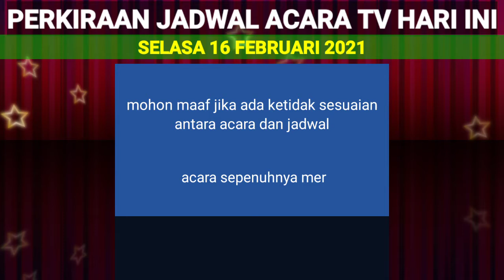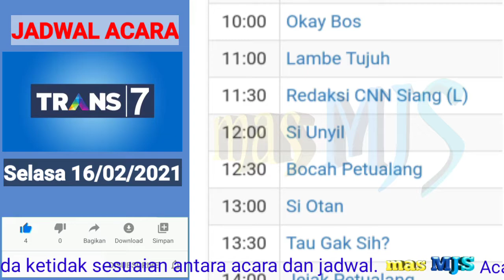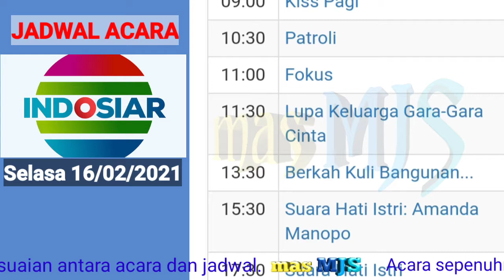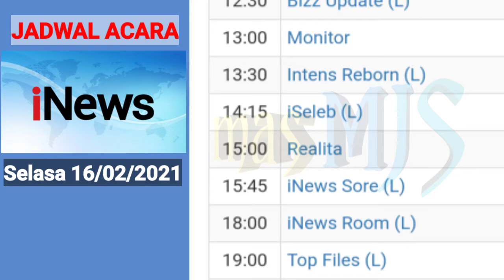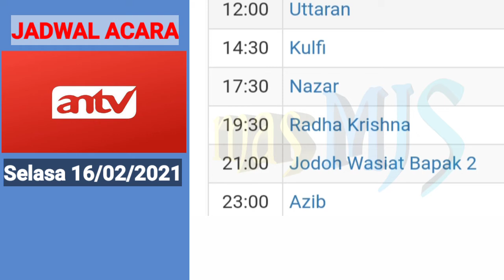JADWAL ACARA TV NASIONAL HARI INI ~ Selasa 16 Februari 2021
RCTI,MNCTV,GTV,INEWStv, TransTV,Trans7, ANTV, SCTV, Indosiar,  net tv, rtv untuk hari Selasa 16 Februari 2021

mohon maaf jika ada ketidak sesuaian antara acara dan jadwal . acara sewaktu waktu dapat berubah tanpa pemberitahuan terlebih dulu dan semua acara tergantung pada kebijakan masing masing pihak stasiun tv .
untuk data yang lebih valid silahkan merujuk ke situs  masing masing stasiun tv tersebut .

terima kasih 🙏🙏🙏

Sumber jadwal :
                              mncvision.id
                              transtv.co.id

                              RTV.co.id